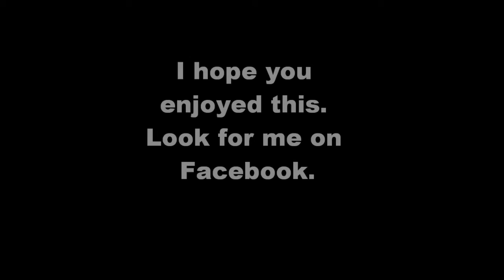Nature's Artwork : Sunrise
Gorgeous sunrise, photographed on May 9, 2015